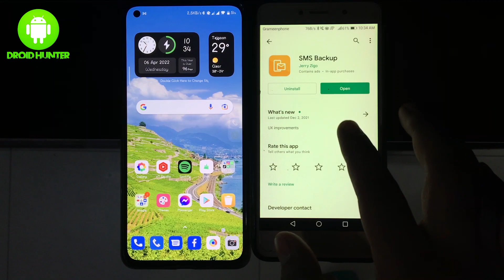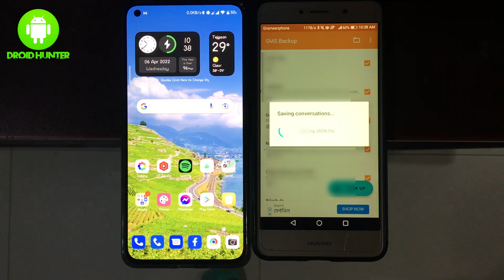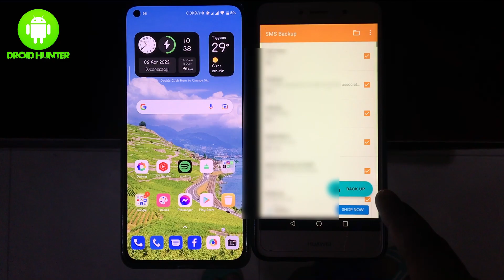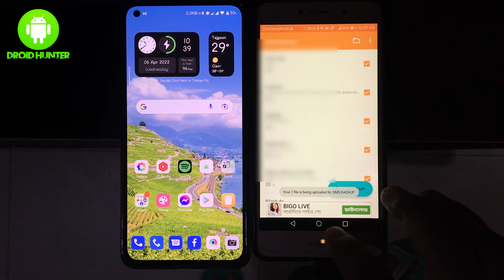How to Transfer Text Messages- Transfer Text Messages from Android to Android-SMS Backup and Restore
Welcome to our video tutorial on how to effortlessly transfer and safeguard your text messages between Android devices using the SMS Backup app by developer Jerry Zigo. Whether you're switching phones or just want to ensure your messages are backed up securely, this method has got you covered.

In this tutorial, we will cover the following 15 key points:

1. Learn how to transfer text messages from Android to Android seamlessly.
2. Discover the easy and effective way to transfer text messages.
3. Step-by-step guide on transferring text messages from one Android device to another.
4. Introduction to the SMS Backup and Restore app.
5. How to transfer text messages from Android to Android using SMS Backup.
6. Safeguard your text messages efficiently.
7. Transfer text messages between Android phones effortlessly.
8. Easy text message transfer from one Android device to another.
9. Step-by-step instructions on transferring messages between Android devices.
10. A closer look at the SMS Backup app for message transfer.
11. Learn how to use SMS Backup and Restore for message transfer.
12. Effortlessly backup and restore SMS messages on your Android device.
13. Ensure your SMS messages are securely backed up on your Android device.
14. Restore your SMS messages with ease on your Android device.
15. How to backup and restore text messages on Android.

Don't miss out on this invaluable tutorial to securely transfer, backup, and restore your important text messages. Watch the video now and make sure your messages are protected and accessible whenever you need them.